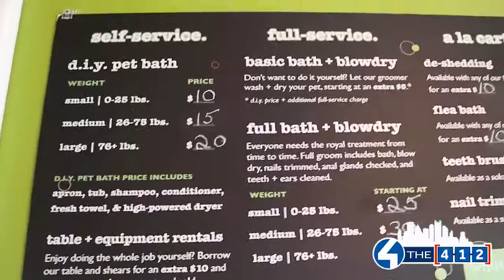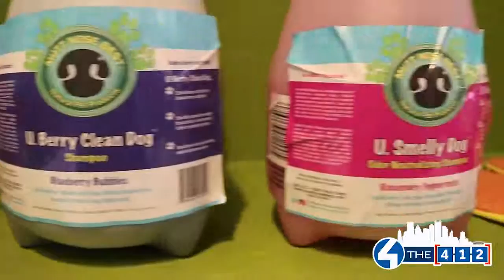lather. A Dog Bath House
A cool, relaxed place to take your dog(s) to bathe them, have them groomed, let them play with their other doggie friends and hang out sounds too good to be true...but it's not! Elena spent an entire morning at lather. A Pet Bath House in Bloomfield that offers all of that - and more. See how much Bentley the goldendoodle, Molly the great dane, Kaya the husky, and Miki and Taco the chihuahuas enjoyed their morning here.